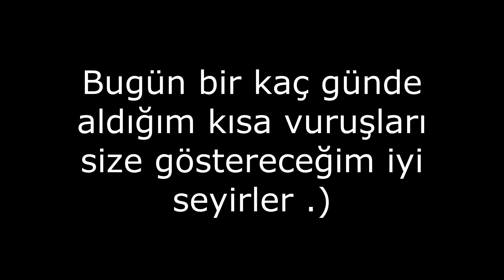Alwedon - WolfTeam Weekly Clip #1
iYİ Seyiler ツ
Böyle Videoların Daha Fazla Gelmesi İçin Abone ve Like Atmayı Unutmayın

▬▬▬▬▬▬▬ஜ ۩۞۩ ஜ▬▬▬▬▬▬▬▬
◈☻◈☻◈☻◈İÇİN TEŞEKKÜRLER☻◈☻◈☻◈☻◈